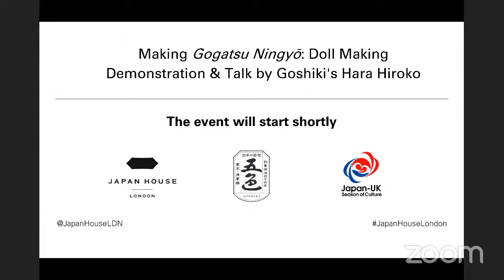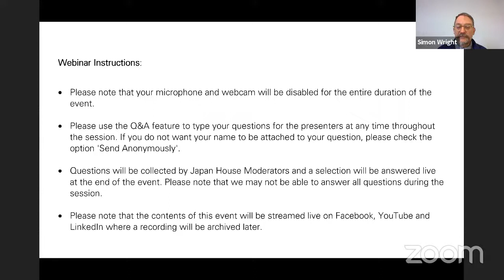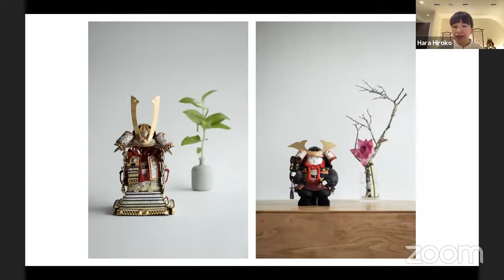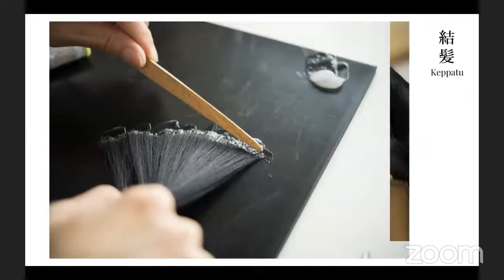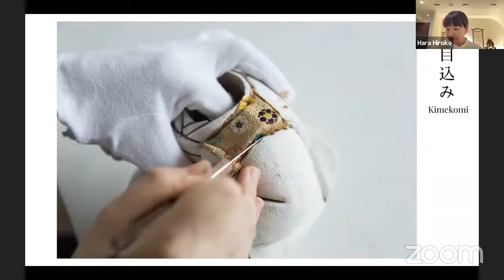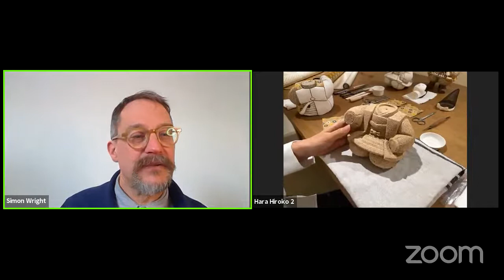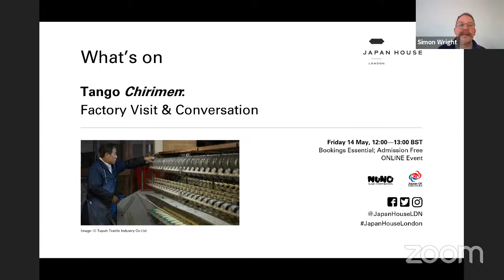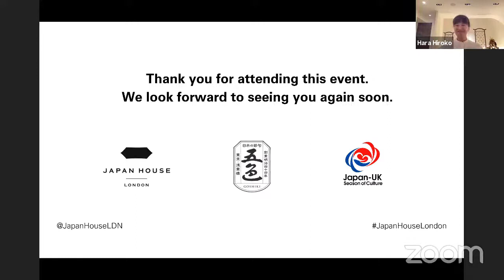Online Event: Making Gogatsu Ningyō - Doll Making Demonstration & Talk by Goshiki's Hara Hiroko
Join us for a talk and demonstration exploring the making of ‘Gogatsu Ningyō’ (lit. ‘May dolls’) with Hara Hiroko, a third generation dollmaker at Goshiki, a specialist doll manufacturer based in Tokyo with over 100 years of history.
‘Gogatsu Ningyō’ dolls are typically displayed on ‘Kodomo no hi’ (‘Children’s Day’), a festival celebrated in Japan every year on the 5 May, to wish for boys’ good health and fortune.